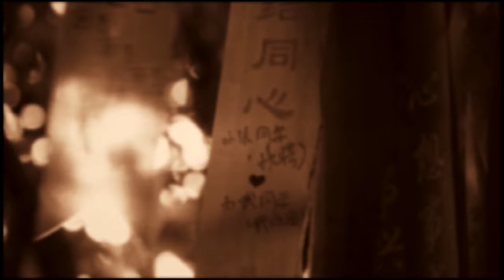TU VI SO MENH PHONG THUY 102 GS TRI DUC 2017 06 09 PART3 3